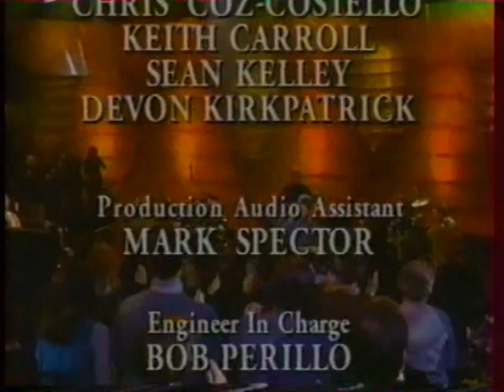Vince Gill - What The Cowgirls Do (LBR).wmv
Live By Request